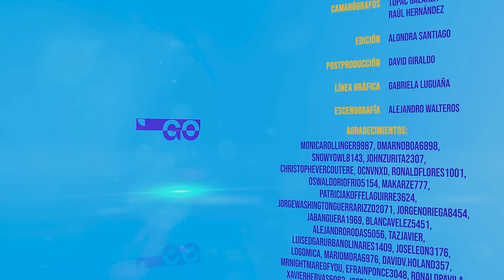Primera cita con Raúl Santana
Raúl Santana, conocido por su personaje Chichico de @enchufetv nos habla de su vida, la salud mental, andiedad y depresión. En esta primera cita, conocemos más a fondo a este actor ecuatoriano que recientemente participó en masterchefecuador.